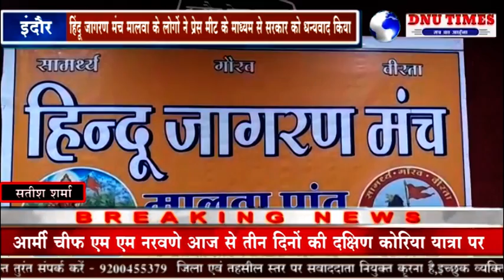इंदौर # हिंदू जागरण मंच प्रेस वार्ता